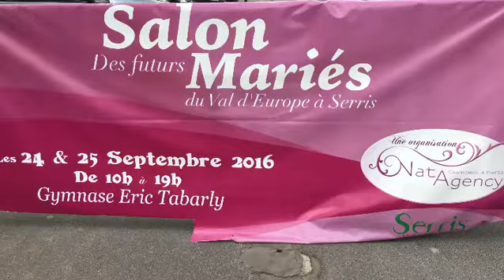Salon du mariage de val d'europe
Rétrospective du salon du Mariage de Val d'Europe